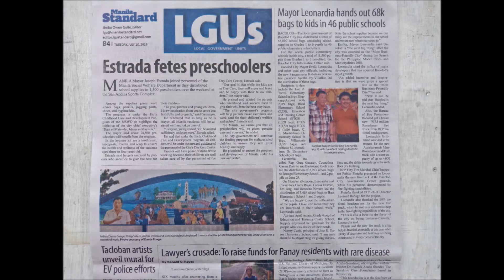Mural @ PRO8, Campetic, Palo Leyte, Philippines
fbclid=IwAR0WArrPO7nLAlGBRgOtRWXlDFLYC_0NlI8l_WmRFaJWfQNYzqC_jaSNgn0
Artists Dante Enage, Philip Salem, Archie Prisno and Clint Gonzales completed the mural at the Philippine National Police headquarters in Palo, Leyte after over a month of work.
The mural inside the camp shows policemen during disaster rescue, gift giving, and medical mission, among other police activities.
It also shows an image of President Rodrigo Duterte and some known tourist spots in the region.
Measuring 20 by 60 feet, the painting was finished on July 4 after the artists started the coloring works on June 1.
Over 20 cans of paint were used to finish the mural, said Enage, the lead artist of the group.
According to Enage, the project is also their way of showing gratitude to the policemen during their relief and rescue operation during Super Typhoon “Yolanda” in 2013, which claimed over 6,000 lives in Tacloban and nearby towns.
While he don’t support the killings of alleged drug suspects, Enage said the police also deserve credits for lessening the drug activities in the region after numerous areas in Eastern Visayas have already been declared “drug-free.”
Enage disclosed that their latest work was commissioned by then-Police Regional Director Chief Supt. Gilberto Cruz.